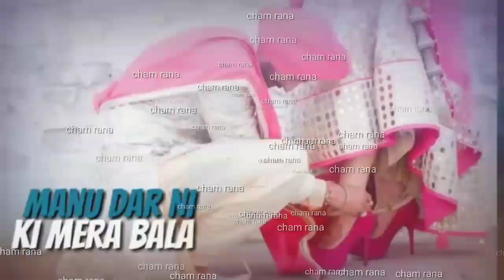New love status punjabi Oct. 2018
SUBSCRIBE to Zee Music Company To Stream & Download Full Song: Spotify JioSaavn Resso iTunes Apple Music Amazon Prime Music Wynk Music Hungama YouTube Music Song: Naiyo Lagda Singers: Kamaal Khan & Palak Muchhal Music: Himesh Reshammiya Lyrics: Shabbir Ahmed Arrangers / Programmers: Suhas Parab, Subhash Parab, Priyesh Vakil, Barzin Contractor, Pratik Panchal & Sneha Inani Guitar: Deepak Sinha Mixed & Mastered: Salman Shaikh at HR Musik Studio Assistant Mixing Engineer: Anudutt Shamain Assistant Sound Engineer: Vishal R.D Himesh Reshammiya's Team: Rajendra Toraskar, Rahul Sheth, Prakash Serrao & Ravi Desai Music Video Director: Mihir Gulati Choreographer: Shabina Khan Edited by: Hitesh Chandwani Chief Assistant Director: Rishabh Dang 1st AD: Hitesh Chandwani, PU Rohit, Gaurav Singh Starring: Salman Khan, Venkatesh Daggubati & Pooja Hegde Production House: Salman Khan Films in Association With Zee Studios Directed by: Farhad Samji Produced by: Salma Khan KisiKaBhaiKisiKiJaan Music on Zee Music Company

होली स्पेशल गाना एकदम झन्नाटेदार!